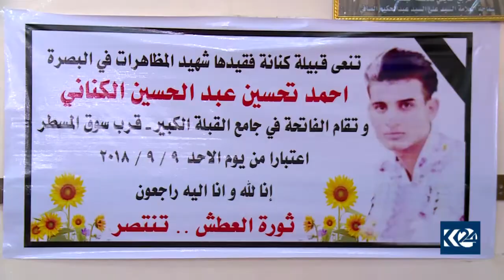كوردستان24 لەنێو پرسەی كوژراوێكی خۆپیشاندانی بەسڕە